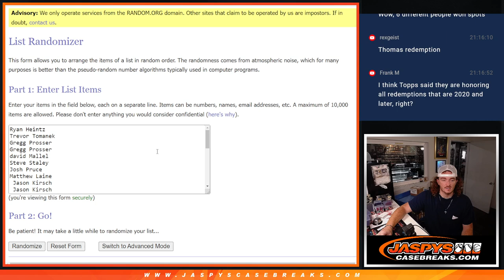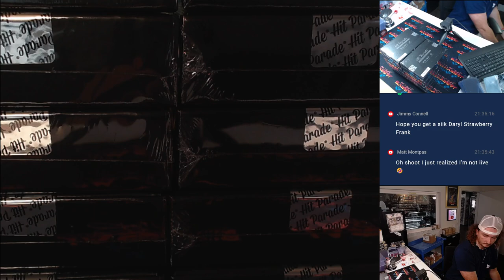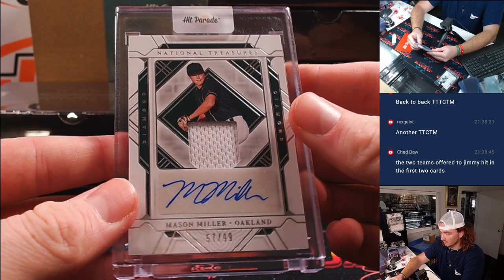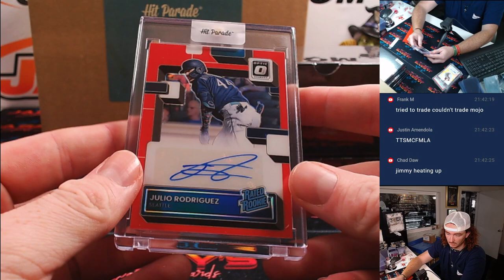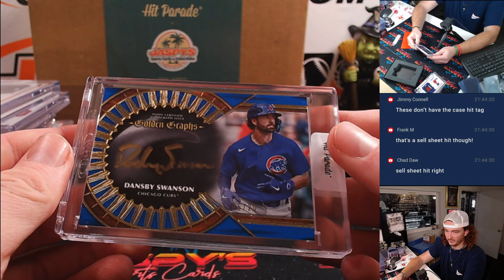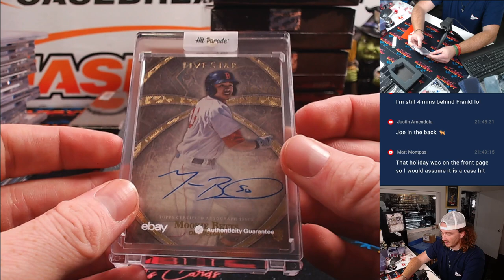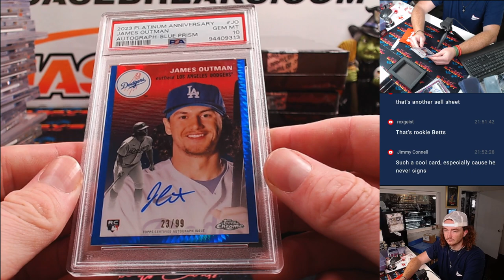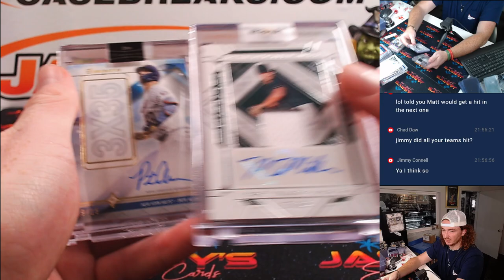TH 10/10/24 *2024 Hit Parade Jaspy's Playoff Baseball Exclusive - Dual Case Break #2 *RT*